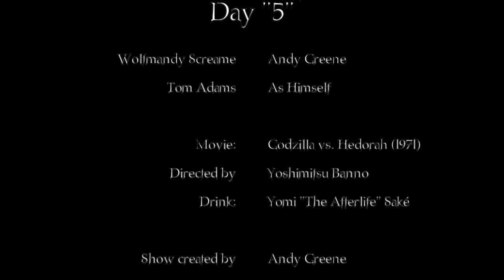Godzilla vs. Hedorah (1971) with Saké!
I’m receiving a telepathic message from Godzilla: You miss watching movies with friends! Welcome to Horror Movies with Friends! I'm your host Wolfmandy Screame and this is day 5 of 31 different horror movies, different friends and different drink pairings from small businesses around the world. And I'm doing all of this in honor of a friend who passed away this year due to mental illness.

The Trevor Project is a wonderful nonprofit organization dedicated to crisis intervention and suicide prevention among LGBTQ+ youth.

Today's movie: Godzilla vs. Hedorah (1971), directed by Yoshimitsu Banno.
Streaming on: HBO Max

Our drink: SakéOne's Yomi, “The Afterlife,” a junmai ginjo saké made in Oregon.

The films were chosen in concert with criteria laid out by the patron saint of horror at Letterboxd, Cinemonster, using the Hooptober Ocho guidelines

I am not being paid to promote any of these products or businesses. I did so of my own accord because I am so grateful to the small businesses the world over that have kept us afloat the past few years.